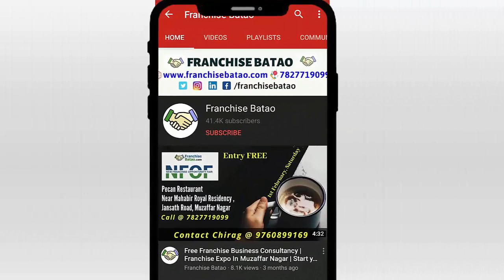Men's Accessories Franchise Store | Hardy Global Fashion Group Franchise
Start Men's Accessories Franchise in Low Investment. Earn 30% Profit on Sales of Men's Accessories Business in India

Call Ms. Shivani for Franchise Business at 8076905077